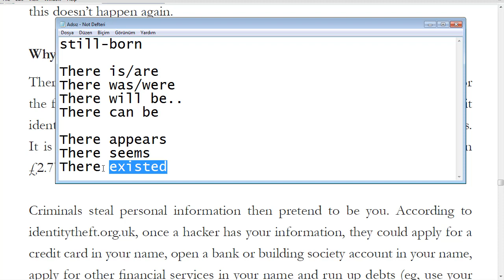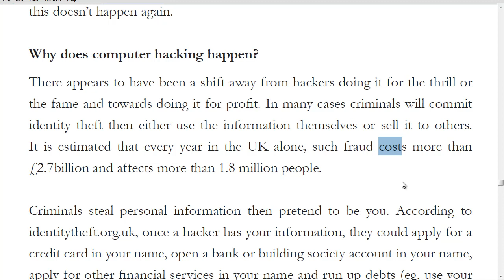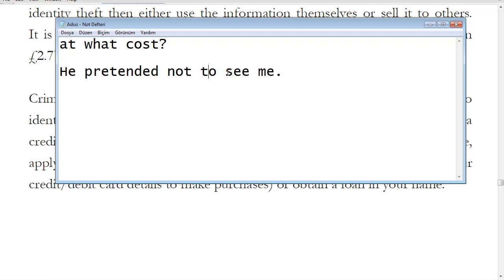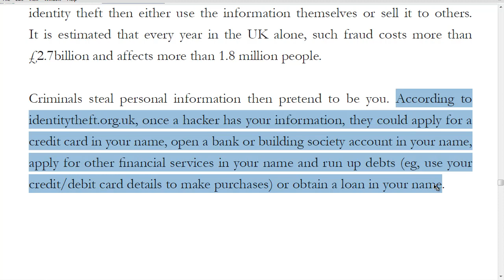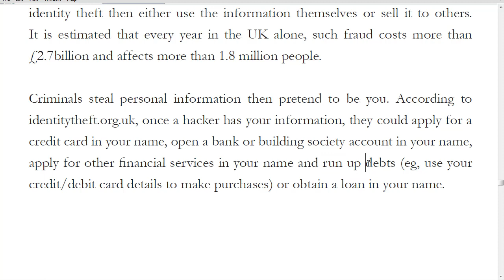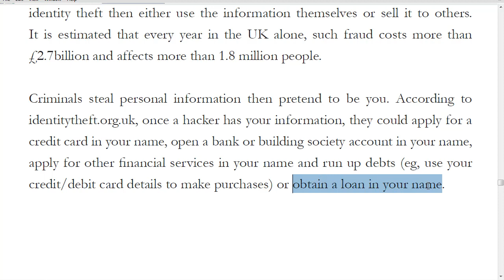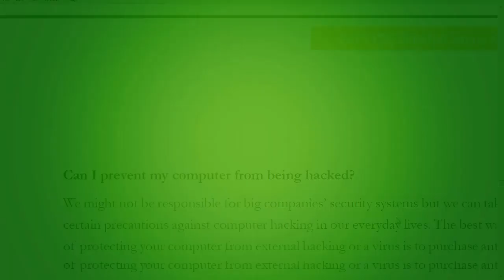YDS Metin Dersleri 73 - At the Mercy of Hackers - B - part 2